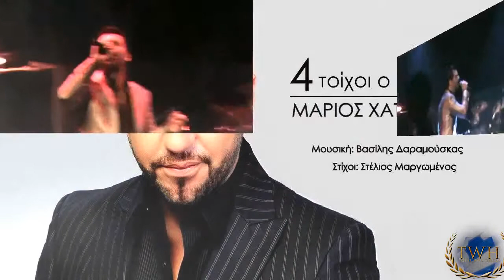Fan-Made δημιουργία του Αλέξανδρου(Galilaios) για το τραγούδι 4 τοίχοι ο κόσμος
Ένα Fan Made βιντεάκι που έφτιαξε ο Αλέξανδρος (Galilaios) για το κομμάτι 4 τοίχοι ο κόσμος παίρνοντας βιντεο-ηχογραφημένα στιγμιότυπα από παλαιότερες εμφανίσεις του  Μάριου Χατζησάββα στα νυχτερινά κέντρα που έχει τραγουδήσει.

4 Τοίχοι ο Κόσμος
Μουσική: Βασίλης Δαραμούσκας
Στίχοι: Στέλιος Μαργωμένος
Ενορχήστρωση: Σωτήρης Αγραφιώτης!